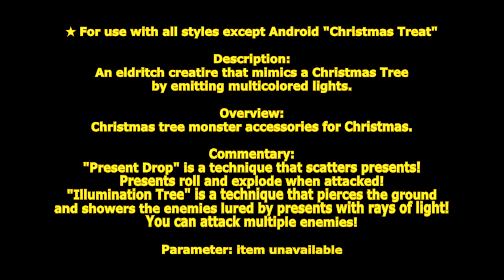[ GetampedX ] Acc Review - Christmas Treat